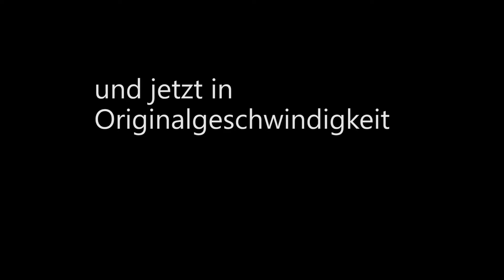Vollmondlauf Türkenschanzpark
Den monatlichen Vollmondlauf diesmal im Türkenschanzpark im 18. Bezirk gelaufen.  Viel Spaß und Spielplätze inklusive.